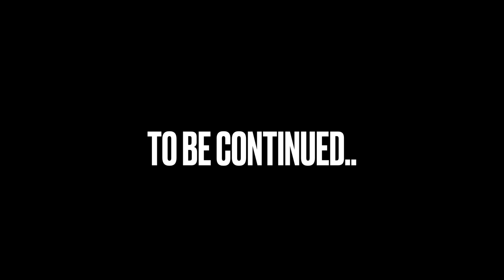Jammu to Kasol❤️ponch hi gay, 13 hours Ride(420km)😱,Yeh kya hogya🥲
Hello Guys Welcome to the Lords Haven, We are here with our Vlog, Trip to Kasol❤️.

Camera :- Iphone 12
Bike :- Himalayan411